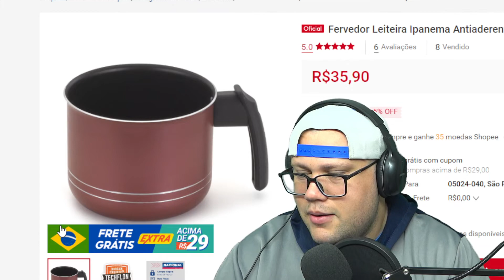Fervedor Leiteira Ipanema Antiaderente 12cm Cereja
5.0
6
Avaliações
8

Fervedor Leiteira com Revestimento Antiaderente Ipanema 12cm

Quer mais cor e sabor no seu dia a dia?
Então que tal preparar um gostoso chocolate quente com o Fervedor Ipanema em Alumínio com Revestimento Antiaderente Techflon com cabo baquelite.

Informações Adicionais:

- Produzida em Alumínio com revestimento antiaderente Techflon em 5 camadas
- Os alimentos não grudam.
- Fácil de limpar.
- Cabo de baquelite antitérmico. Resistentes ao calor, proporcionando maior segurança no manuseio.
- Design diferenciado e moderno.

Uso Seguro e Adequado: Ao utilizar utensílios quentes, tenha cuidado redobrado. Se necessário, utilize proteção para as mãos e mantenha-os fora do alcance das crianças. Para sua maior segurança, ao utilizar utensílios com cabos, mantenha os sempre voltados para o centro do fogão.

Instruções De Uso: Os utensílios com antiaderente Techflon terão maior durabilidade se as instruções abaixo forem seguidas.

Antes de Usar: Lave interna e externamente o utensílio, usando apenas uma esponja macia, sabão neutro ou detergente líquido. Enxugue bem com um pano seco e unte as partes internas com óleo ou gordura. Leve ao fogo baixo por um ou dois minutos. Deixe a peça esfriar, lave e enxugue.

Durante o Uso: Evite esquentar demais o utensílio vazio. Use o seu utensílio sempre em fogo baixo ou médio para reter o valor nutritivo dos alimentos e conservar o antiaderente.
Os utensílios com antiaderente não podem ser aquecidos a temperaturas superiores a 350C. Para mexer ou tirar o alimento, use somente utensílios de nylon ou silicone. Nunca corte alimentos diretamente no revestimento antiaderente.

Limpeza: Evite a imersão do utensílio quente em água fria. Deixe o utensílio esfriar antes de lavar.
Mesmo depois de vários usos nunca utilize produtos abrasivos na lavagem, como saponáceos ou palhas de aço. Se deixar queimar alimentos, deixe seu produto de molho em água durante algum tempo antes de lavá-lo, assim terá ao produto com o antiaderente sempre conservado.